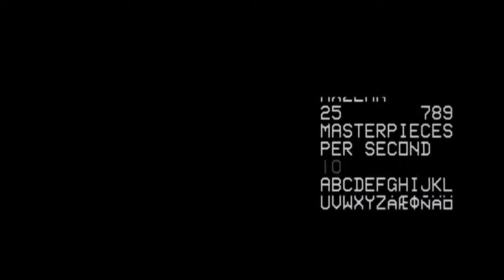Studentenstadt Jena - Episode Two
Episode Two : The Studentenwerk Thüringen comissioned Bauhausmaschine (Marc Sauter & Stefan Kraus) to contribute an audiovisual live performance as part of their effort to promote the student friendliness of Jena and the contribution of the Studentenwerk (Kindergärten, Mensen, Housing, Support for international students and the like). The composition was first presented live at the Studentenwerk conference in Jena. The Remixes use fotographs and soundsamples collected by Stefan and Marc on their trips through Jena.